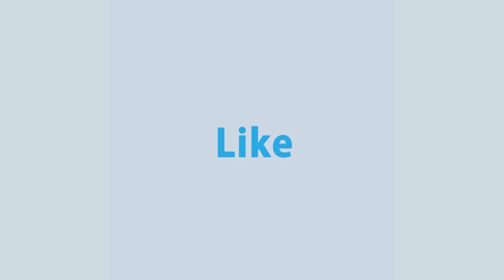ঈদ উপলক্ষে আজ মধ্যরাত থেকে ২৩ জুলাই সকাল ৬টা পর্যন্ত শিথিল হচ্ছে বিধিনিষেধ | Rtv News